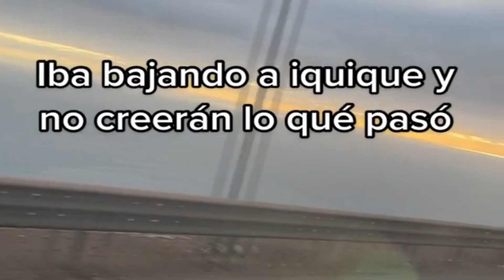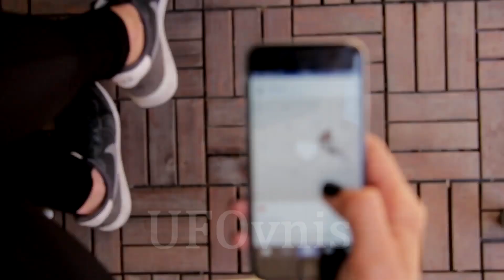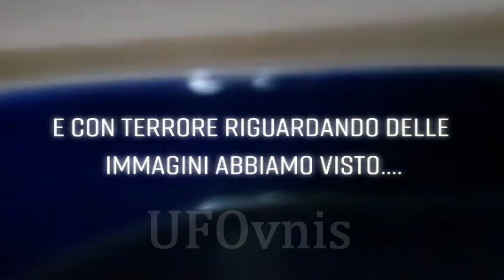7 Inexplicables Videos de TERROR que se viralizaron en TikTok